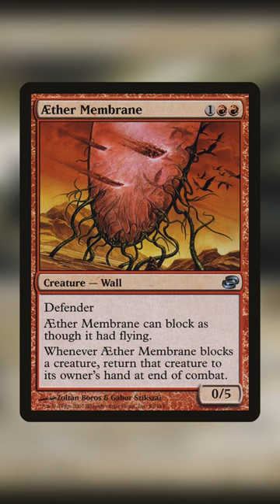Annoying Planar Chaos Cards You Should Be Playing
Add some spice to your EDH / Commander deck with these annoying Magic The Gathering cards from Planar Chaos. If you want to add some salt to your playgroup play all of these MTG cards.